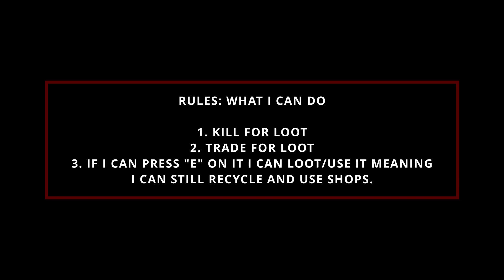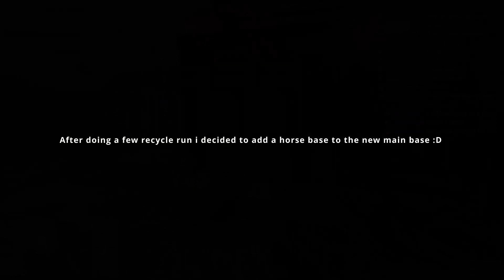RUST VIDEOS: Living Off The Loot Season 1 Episode 4 part 1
Rust mynamegir chilledvibes RustPC Living Off The Loot Day S1: Day 4 Episode 1 Part 1 FINALE

RULES: WHAT I CAN'T DO

1. NO FARMING AT ALL MEANING
- No hitting trees
- No mining nodes
- No hitting barrels
- No harvesting AT ALL

RULES: WHAT I CAN DO

1. KILL FOR LOOT
2. TRADE FOR LOOT
3. IF I CAN PRESS "E" ON IT I CAN LOOT/USE IT MEANING
I CAN STILL RECYCLE AND USE SHOPS.

CREDITS:

INDIGOBLUES FOR THE MUSIC!
CHECK HIM OUT PLEASE!

Follow me for more content :D